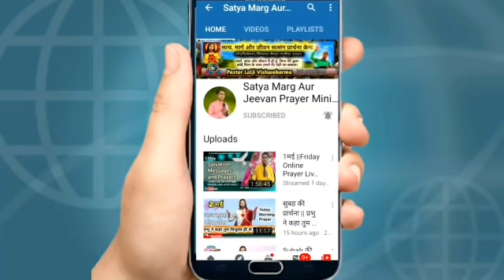Morning_Prayer//मैं तुम्हारे देश को मनोहर देश बनाउँगा//Pastor_Lalji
26 जनवरी  सुबह की शक्तिशाली प्रार्थना🛐